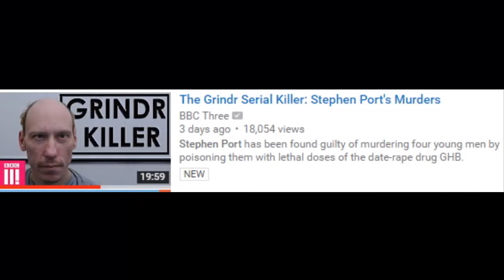The GRINDR Serial Killer - Stephen Port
The GRINDR Serial Killer - Stephen Port by GloomyHouse